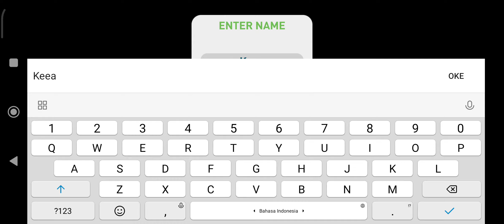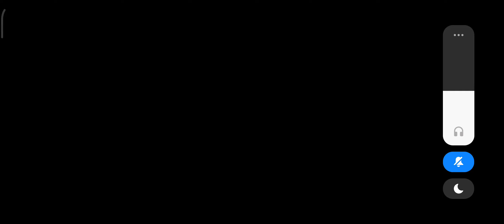CREATURES OF THE DEEP: FISHING PART 1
Game Mancing Creatures of the deep: Fishing